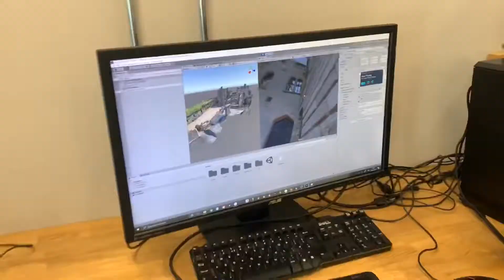Canon visiting the studio August 2020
Richard Harvey’ from Canon visited the studio and bought one of the new cameras round for us to test we went out to Guys Cliff house and